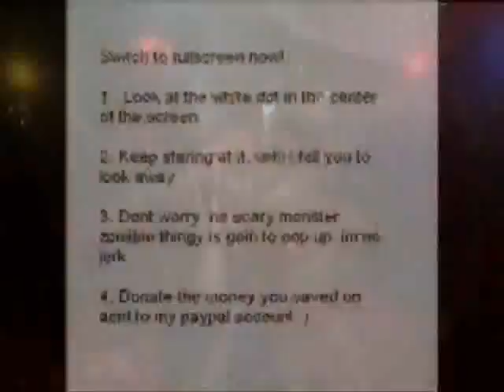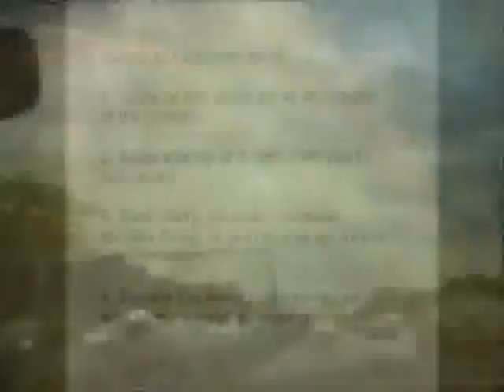Broken Mind Break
SELYAN SUPA STARMASTERS DEEJAYS PRODUCTION -  2010